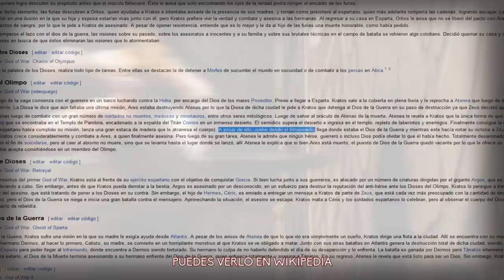Kratos vs Dante. Épicas Batallas de Rap del Frikismo | Keyblade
Inspirado en Epic Rap Battles of History, de NicePeter y EpicLloyd.